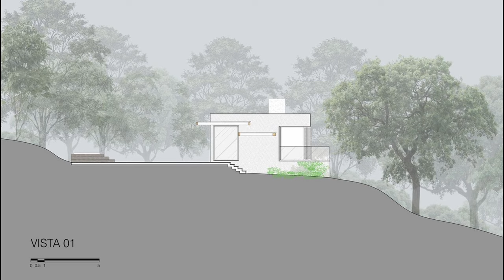Ibi House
The Casa Ibi project began with a request for a small renovation in the gourmet annex, an expansion of a bedroom, and a small modification in the decoration.

During the process, the client became enchanted with the project and the renovation gained momentum.

Houses, Extension

Ibuna, Brazil
Architects: Arkitekt Associados
Area: 320 m²
Year: 2022
Photographs: Evelyn Müller
Manufacturers:  Neolith, A+Larong, Cipó da Mata, Cobrire, Dalle Piagge, Defragoso, Labluz, Monica Cohen, OroStones, Palimanan, Portinari, Portobello, REKA, Uma
Lead Architects: Alessandra Riera